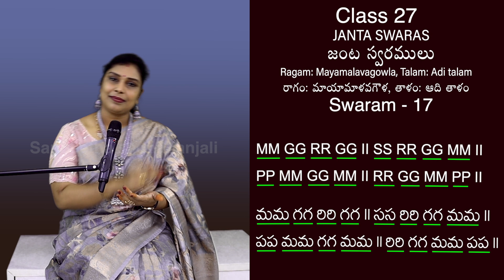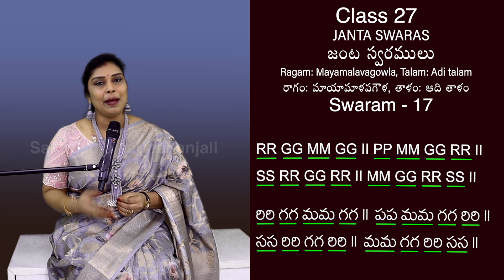Class - 27 | Janta Swaras - 17 In 3 Speeds | Carnatic Music Lessons For Beginners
** Song Credits **
sarali swaras
sarali swaralu
janta swaras
janta swaralu
simple carnatic music
how to practice swaras
singing classes for beginners
song practice singing telugu
singing practice telugu
online singing classes
online singing classes in telugu
online singing classes app
online singing classes telugu
online music classes in telugu
online classical music classes for beginners in telugu
telugu sangeetham classes
carnatic music lessons in telugu
easy carnatic songs for beginners
how to learn carnatic music in telugu
how to learn karnatic music in telugu
how to learn music for beginners in telugu
how to learn music
how to learn music for beginners
how to sing a song in telugu
easy singing songs for beginners telugu
singer kavalante em cheyali telugu
simple carnatic songs for beginners
simple carnatic krithis for beginners
free music class
classical music
classes for beginners
classical music classes
classical music classes near me
classical music lessons for beginners in telugu
sarali swaralu in telugu
sarali varisai carnatic music
janta swaralu in telugu
janta swaralu carnatic music
janta swaras carnatic music